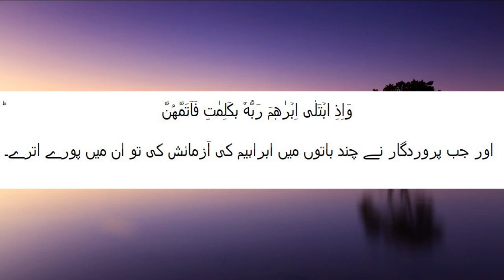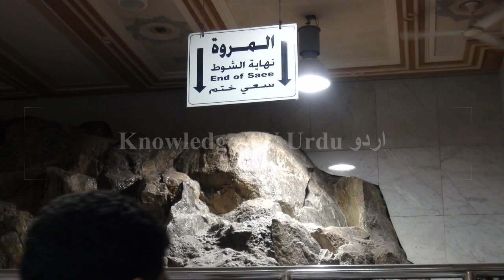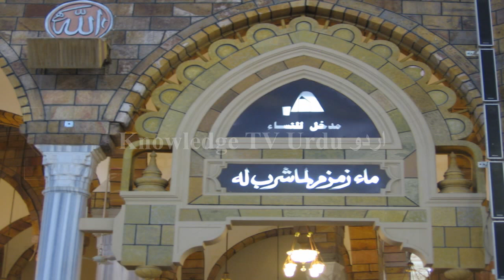The Story Of Prophet Ibrahim And His Son Prophet Ismail | Eid Ul Adha | Knowledge TV اردو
This Video is about the sacrifice of the Prophet Ibrahim (A.S) and Prophet Ismail (A.S) and why do Muslims celebrate Eid Ul Adha.

Prophet Ibrahim (A.S) had a dream one night, in which he was sacrificing his son Ismail (A.S). As dreams of Prophets are a message from Allah, so he made up his mind to obey Allah's orders.
He took his son to an appropriate place and then told him about his dream. Prophet Ismail (A.S) obliged.
Blindfolded and with the knife in his hands, Prophet Ibrahim (A.S) followed the command of Allah. When he took the blindfold off, to his surprise, he saw the body of a dead ram in front of him. Ismail (A.S) was completely unharmed standing right next to him and he heard a voice telling him that Allah (SWT) looks after his followers and that he need not worry.

A divine miracle had taken place. Ibrahim (A.S) and Ismail (A.S) had just passed a difficult test from Allah.